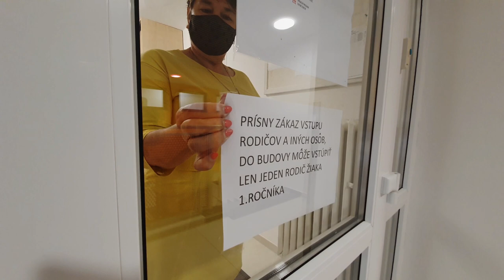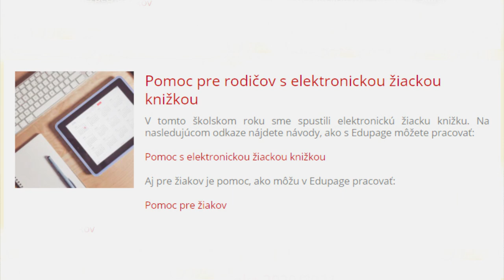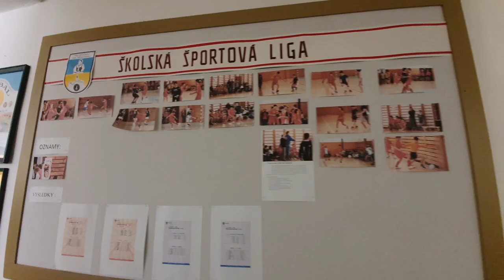Rozhovor s pani riaditeľkou ZŠ Žofie Bosniakovej Mgr. Annou Ponechalovou - Teplička nad Váhom 2020